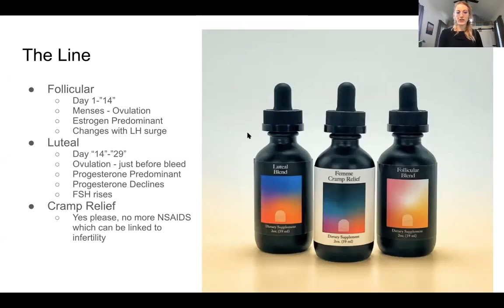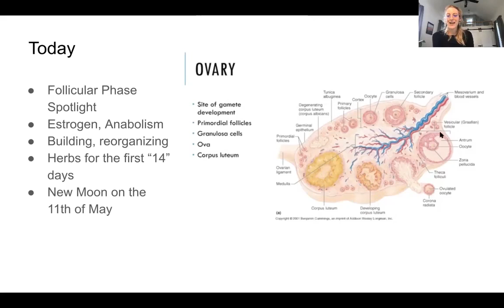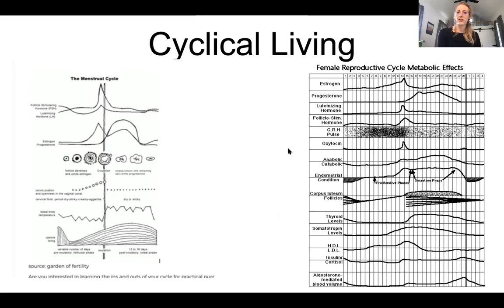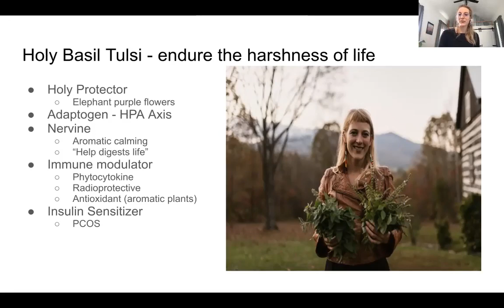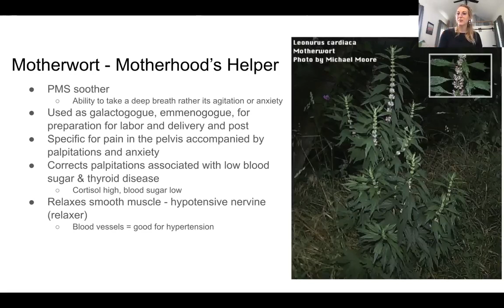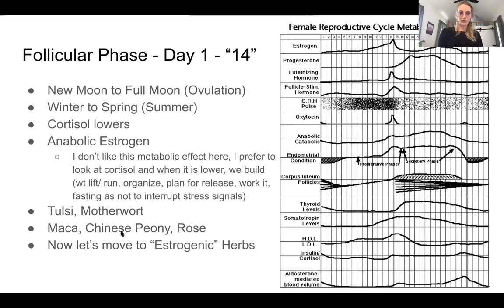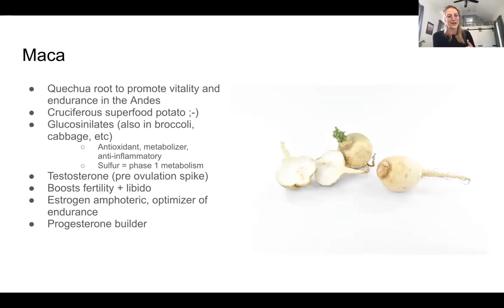Boketto Follicular_Lifesyle Physicians.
This is the video Dr. Cope was talking about earlier this week behalf of  Lifestyle Physicians! This is an introduction to Cyclical Living...As cycling womxn, throughout the month, we shift. Just as the moon waxes and wanes, so does our estrogen, progesterone, uterine lining, cortisol, metabolism, and so much more. Our energy and appetite shifts throughout the month, due to cortisol and metabolic shifts. From this, we can begin to amplify our health practices using herbs, food, and exercise that mirror our monthly cycles.